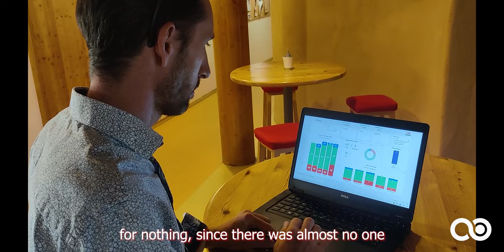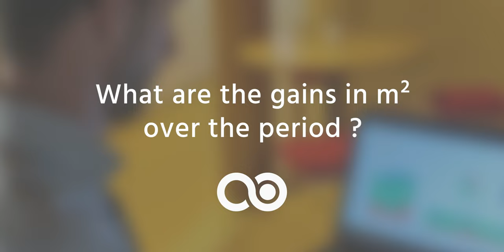🌱 Ecocert testimonial - Optimising your office space with flex-office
Mathtieu Hauvuy, real estate manager at Ecocert talks to us about the implementation of hybrid working and flex office within Ecocert.

👉 Key information:
- 400 employees in 6 locations
- Better space occupancy rate
- Overall surface area and number of workstations reduced while ECOCERT's workforce increased.

The result is 100T of CO2 saved over the year, better use of space and improved inter and cross-team collaboration!

○ YOU HAVEN'T HEARD OF JOOXTER YET ?

Flex offices, collaborative rooms, smart buildings  - Jooxter has been accompanying dozens of clients through their transition to hybrid work.

Bringing people together for a more responsible work environment 🌱 🌎

✅ Our service interest you ?

The Jooxter YouTube channel is a space open to all and to all opinions.